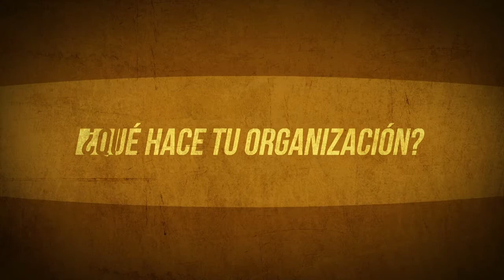Promocional DESMI en marco de World Press Photo San Cristobal 2015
Esta Red por la Libertad de Expresión es un grupo conformado por diferentes organizaciones civiles de Chiapas  preocupados por los diversos ataques ocurridos en la última década a la libertad de palabra y que ahora se unen a través del PF2 para traer la muestra Internacional de fotografía World Press Photo 2014, un prestigiado premio al fotoperiodismo que desde 1955 se ha preocupado por enaltecer y hacer conocer las problemáticas sociales de los 5 continentes.

    Organizaciones que participan en esta Red para que la muestra de World Press Photo sea posible en San Cristóbal de las Casas:
Red de comunicadores Boca de Polen
    Centro de Derechos de la Mujer de Chiapas, A.C, CDMCH
    Centro de Derechos Humanos de Fray Bartolomé de las Casas, Frayba
    Coordinadora Diocesana de Mujeres, Codimuj
    Comisión de Apoyo a la Unidad y Reconciliación Comunitaria, Coreco A.C
    Desarrollo Económico y Social de los Mexicanos Indígenas, Desmi A.C
    Fomento Cultural y Educativo, A.C
    Promedios de Comunicación Comunitaria, A.C
    Servicio Internacional para la Paz, Sipaz A.C
    Servicio y asesoría para la Paz, Serapaz A.C
    Artículo 19
    Fundación Sergio Méndez Arceo
    Fundación Pedro Meyer
    Met Een Missie